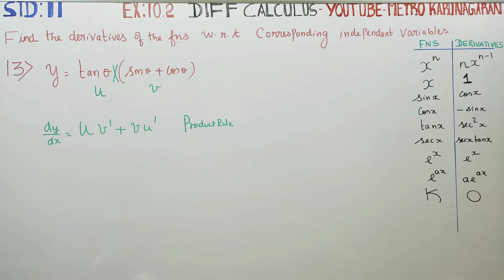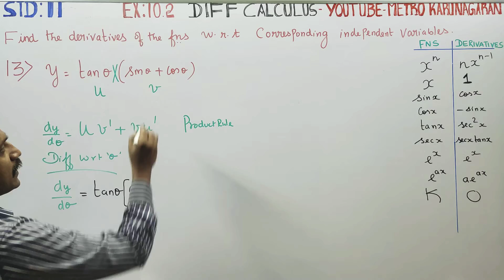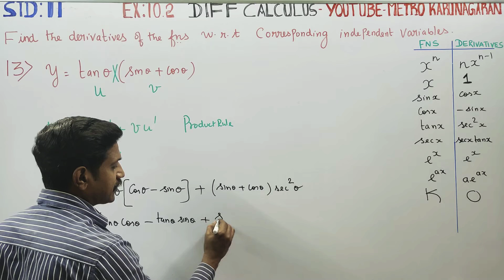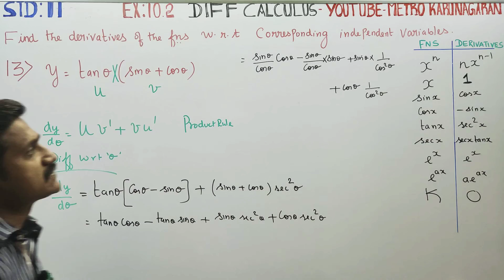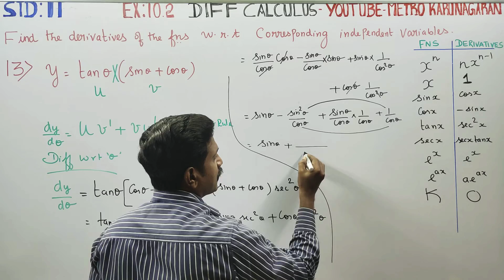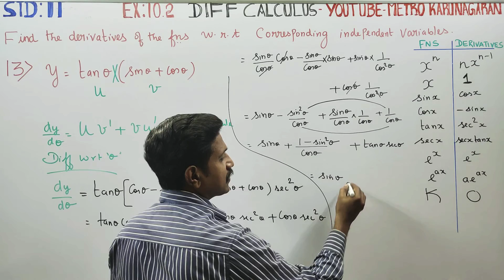11th Std Maths Ex.10.2(13) Find derivatives of the Function y= tanx( sinx + cosx)